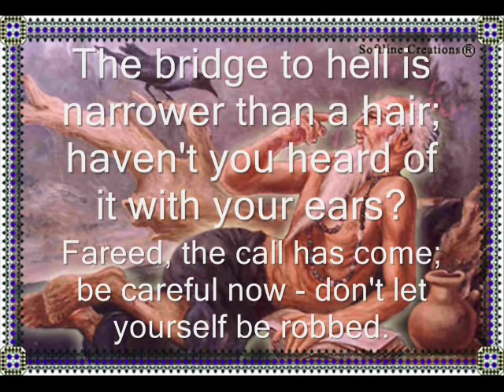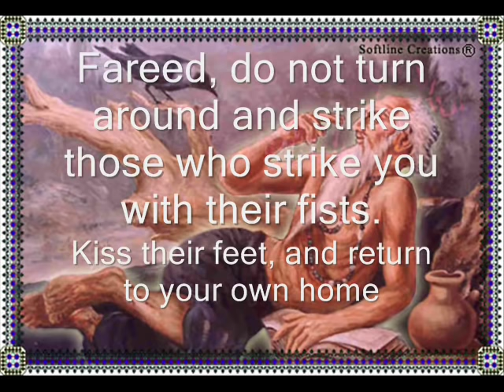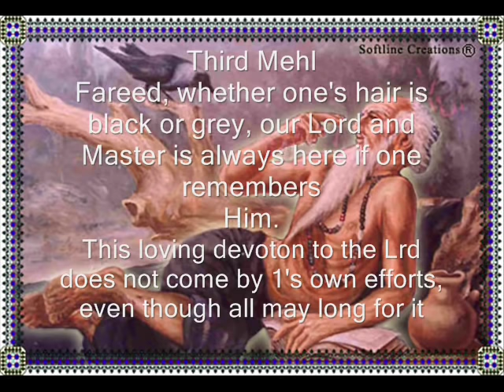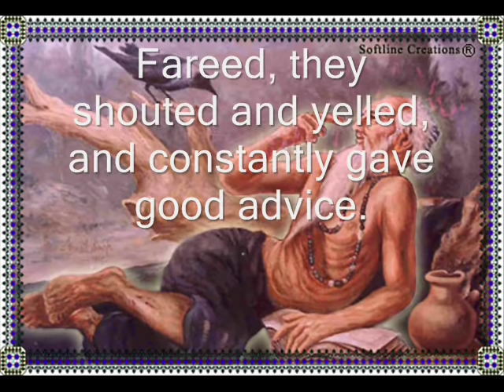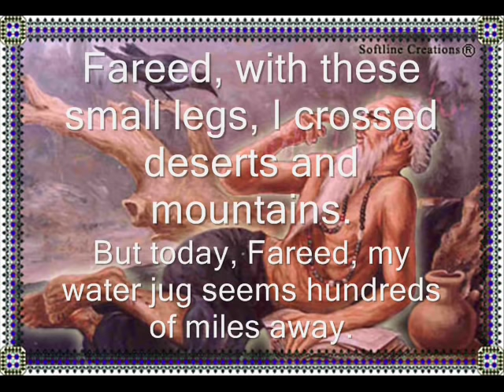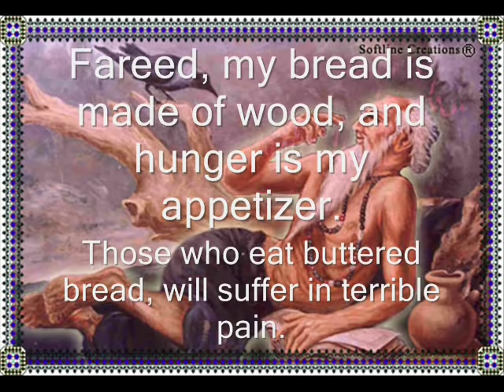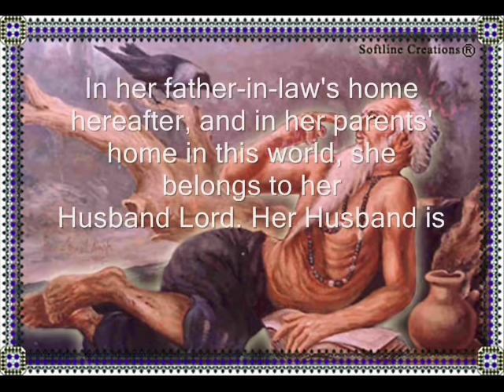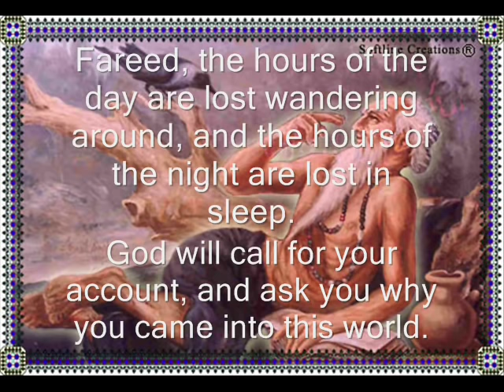salok saekh fareedh kae part 1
salok with meaning